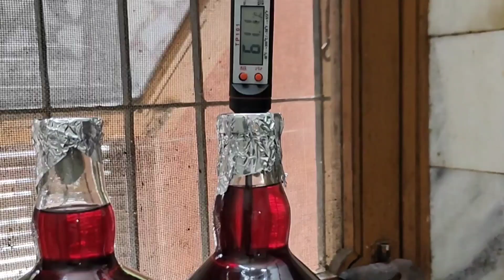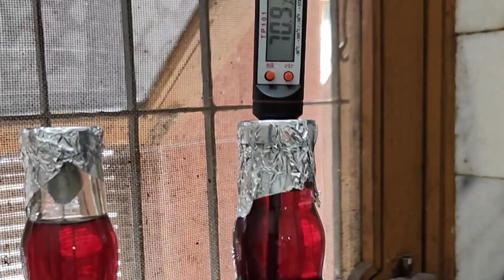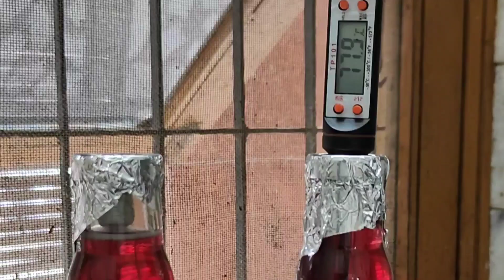Pasteurization Process In Wine Making // मिथाइल अल्कोहल को कैसे वाइन से निकले।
Remove Methanol From Wine // मिथाइल अल्कोहल को कैसे वाइन से निकले।
How to remove yeast from wine
how to d-gassing wine